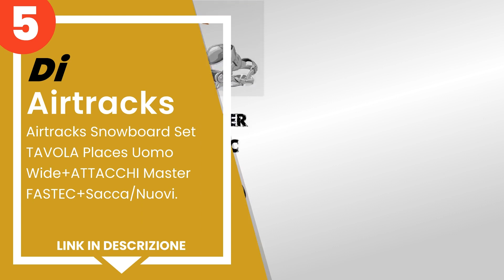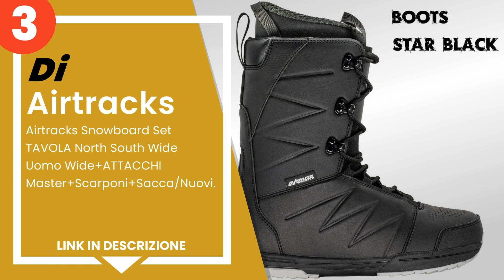Le 5 migliori tavole da snowboard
1) Nitro Cinema 159.
2) Burton Ripcord, Snowboard... »
3) Airtracks Snowboard Set T... »
4) Burton Clash Snowboard.
5) Airtracks Snowboard Set T... »

✋ Ecco le 5 migliori tavole da snowboard, disponibili sul mercato.

00:00 - Intro
00:09 - 5) Airtracks Snowboard Set TAVOLA Places Uomo Wide+ATTACCHI Mas...
00:42 - 4) Burton Clash Snowboard.
01:18 - 3) Airtracks Snowboard Set TAVOLA North South Wide Uomo Wide+AT...
01:49 - 2) Burton Ripcord, Snowboard Uomo.
02:19 - 1) Nitro Cinema 159.